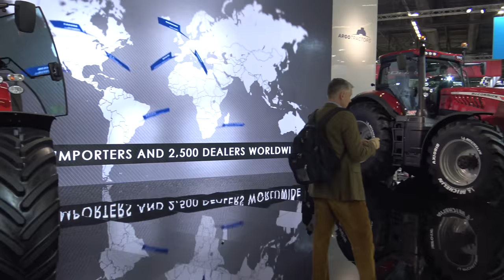SIMA Paris 2019 - Highlights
Here are the Highlights from the SIMA show in Paris from 2019.